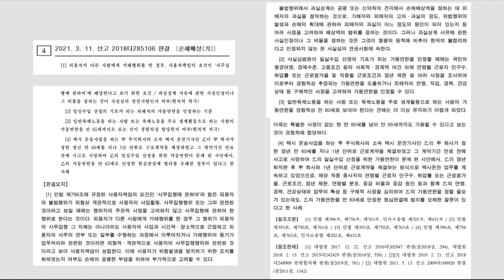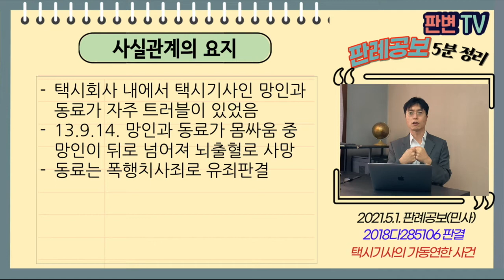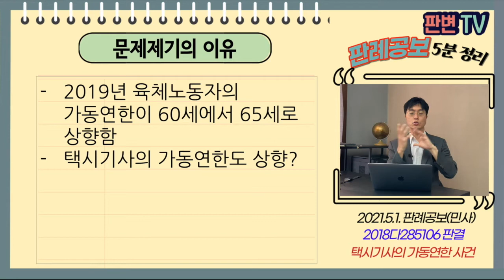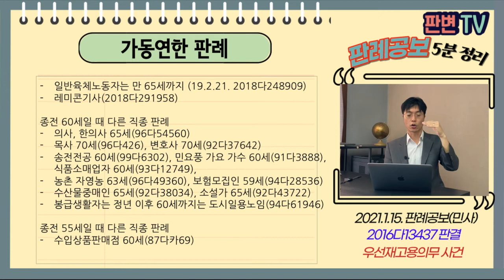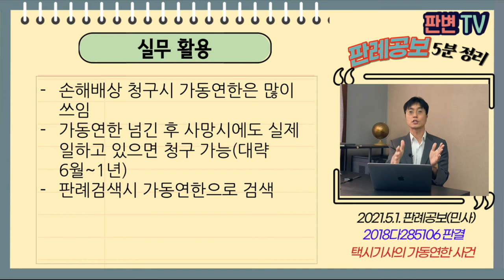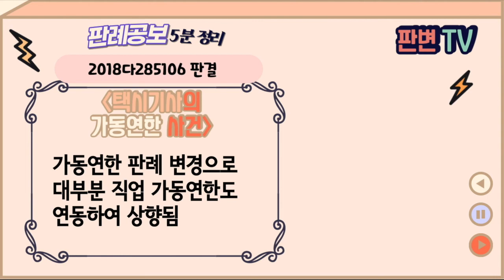택시기사의 가동연한 사건 [21.5.1.자 판례공보(민사)]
택시기사의 가동연한은 몇 살까지인가?

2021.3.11. 선고 2018다285106 판결
손해배상(기)

원고 망인의 상속인(상고인)
피고 택시회사

파기환송

택시회사 내에서 택시기사인 망인과 동료가 자주 트러블이 있었음
13.9.14. 망인과 동료가 몸싸움 중 망인이 뒤로 넘어져 뇌출혈로 사망
동료는 폭행치사죄로 유죄판결

택시기사의 가동연한
2019년 육체노동자의 가동연한은 60세에서 65세로 상향함

망인이 정년퇴직한 후 1년 단위로 근로계약체결하고 있었음
63세로 본 것은 잘못임

가동연한에 관한 판례
일반육체노동자는 만 65세까지 (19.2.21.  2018다248909)
레미콘기사(2018다291958)

종전 60세일 때 다른 직종 판례
의사, 한의사 65세(96다54560)
목사 70세(96다426)
변호사 70세(92다37642)
송전전공 60세(99다6302)
봉급생활자는 정년 이후 60세까지는 도시일용노임(94다61946)
농촌 자영농 63세(96다49360)
보험모집인 59세(94다28536)
민요풍 가요 가수 60세(91다3888)
식품소매업자 60세(93다12749)
수산물중매인 65세(92다38034)
소설가 65세(92다43722)

종전 55세일 때 다른 직종 판례
수입상품판매점 60세(87다카69)

실무활용
손해배상 청구시 가동연한은 많이 쓰임
가동연한 넘긴 후 사망시에도 실제 일하고 있으면 청구 가능(대략 6월~1년)
판례검색시 가동연한으로 검색